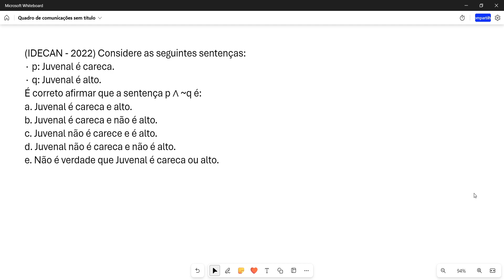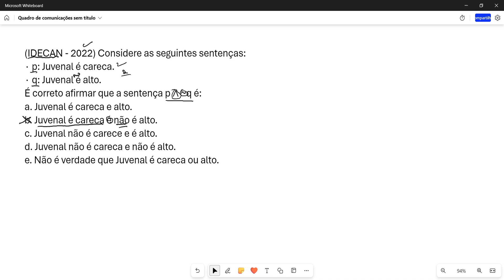[RACIOCÍNIO LÓGICO] (IDECAN - 2022) Considere as seguintes sentenças∙ p Juvenal é careca...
(IDECAN - 2022) Considere as seguintes sentenças
∙ p Juvenal é careca.
∙ q Juvenal é alto.
É correto afirmar que a sentença p ∧ ~q é
a. Juvenal é careca e alto.
b. Juvenal é careca e não é alto.
c. Juvenal não é carece e é alto.
d. Juvenal não é careca e não é alto.
e. Não é verdade que Juvenal é careca ou alto.